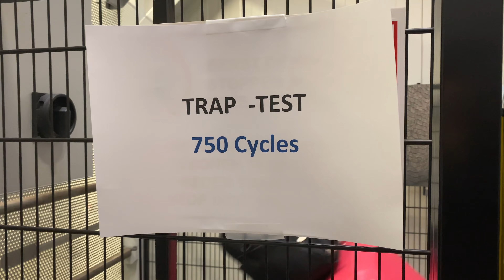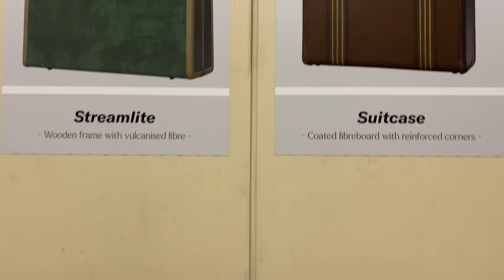Achter de Schermen bij Samsonite: Ontdek het Verhaal Achter de Koffers! 🎒✨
Ga met ons mee achter de schermen bij Samsonite, dé expert in koffers en reistassen! ✨ Ontdek hoe deze iconische reisproducten worden ontworpen, geproduceerd en getest. Van innovatie tot vakmanschap, dit kijkje achter de schermen laat je zien waarom Samsonite wereldwijd geliefd is. Mis deze exclusieve tour niet!